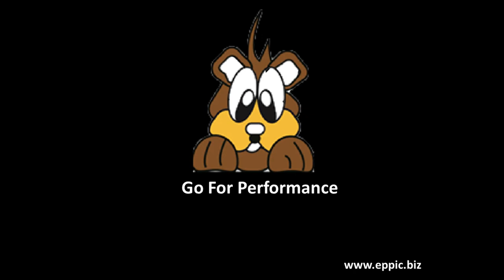A Focus on Tasks vs Topic Series 2020 03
T&D: A focus on Tasks vs Topics would make it much easier to create authentic practice exercises with feedback for honing the performance competence skills that are required back-on-the-job. With a focus on Topics - it's always a guess.